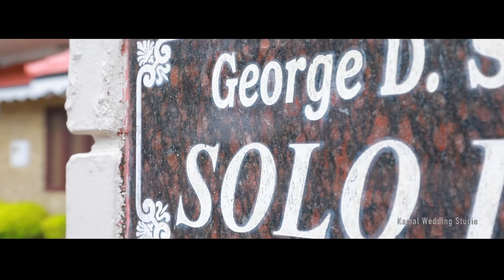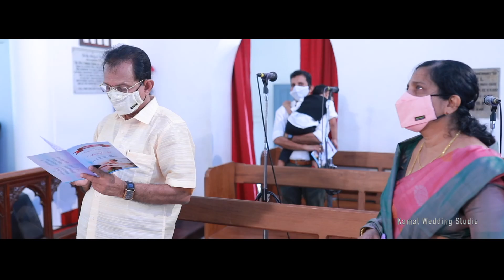Wedding Highlights | Anu & Jinu | 2021